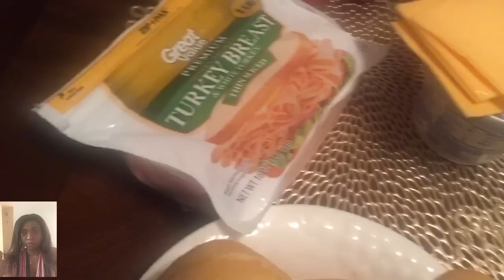REZON KI FEW DWE TOUJOU MANJE LE MATIN GADE VIDEO WA